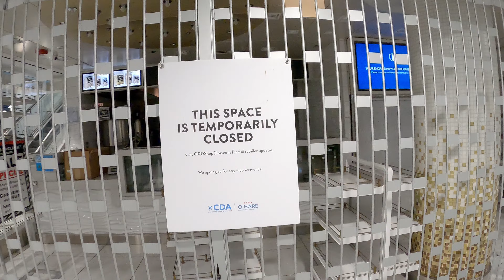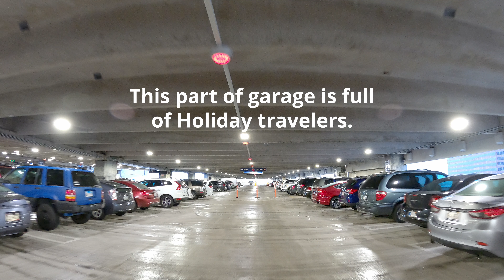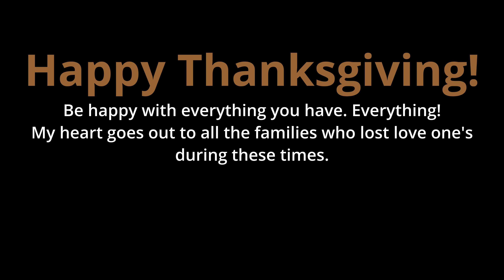✈O'Hare Airport the Day Before Thanksgiving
I revisit Chicago's O'Hare airport on a normally busy holiday.
Take a walk with me through parts of O'Hare to see who's arriving,
and departing in the nation's busiest airport. Most people traveled in, and out of O'Hare 2 days prior to this day.
Normally, O'Hare would've been packed a day before Thanksgiving prior to the coronavirus pandemic. The last terminal I visited after leaving terminal 3 was terminal 5. I accidentally stated it was terminal 3. just to let you know.

Be safe , and enjoy!

O'HARE INTERNATIONAL AIRPORT
(IATA: ORD, ICAO: KORD, FAA LID: ORD), typically referred to as O'Hare Airport, Chicago O'Hare, or simply O'Hare is an international airport located on the Northwest Side of Chicago, Illinois, 14 miles (23 km) northwest of the Loop business district. Operated by the Chicago Department of Aviation and covering some 7,627 acres (3,087 ha), O'Hare has non-stop flights to 228 destinations in North America, South America, Europe, Africa, Asia, and Oceania as of 2018.